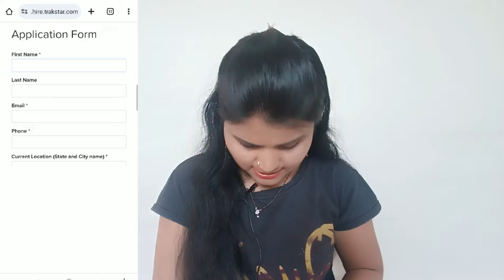घरबसल्या मोकळ्या वेळेत पार्ट टाईम जॉब कमवा 800/- तास | Best Part Time Jobs In Textbook | Telecaller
1.इथे अप्लाय करा.

2.इथे अप्लाय करा.

3.इथे अप्लाय करा.

नमस्कार मित्रांनो🙏.

घरबसल्या काम
मोबाईल वर घरबसल्या काम
घरबसल्या कमवा
घरबसल्या इन्कम

make money

freelancing jobs
dishtv freelancing job
freelancing
jio freelancing job
best freelancing job
freelancing jobs in mobile
freelancing jobs for students
freelancing jobs for beginners
freelacing job
part time freelancing,l
dishtv freelance jobs
freelance jobs
freelancer jobs
dishtv freelancer job
dish tv freelancer job

your queries.,.
private jobs
Excellent work
Akash soni
Iconik marathi
Work from home
Typing jobs
Excellent income
Data entry
Easy way to make money
Business opportunity
No investment
Free jobs
Free learning

धन्यवाद🙏.